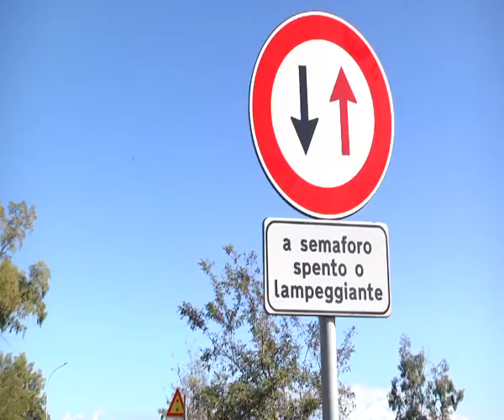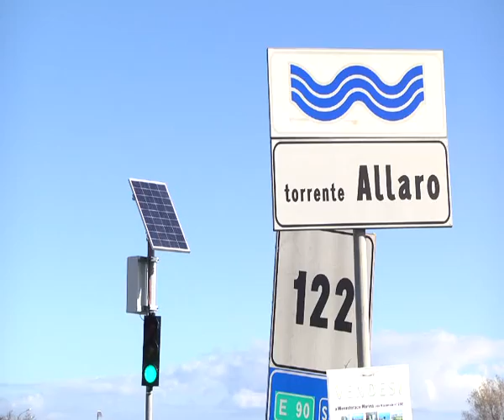CAULONIA: URGENZA PONTE ALLARO - IL VIDEO